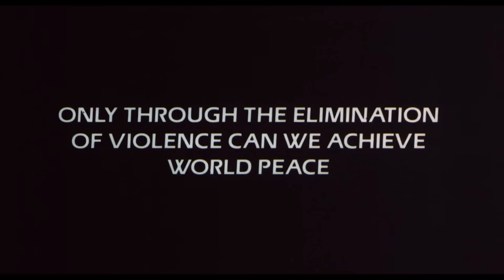The Good, The Bad and the Ugly - re:View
Set phasers to "grandpa" as Rich and Jay talk about a stuffy old Western. Or is it?
It's The Good, The Bad, and the Ugly...one of the most famous and influential movies ever made, and it was done by some weird Italian guy.